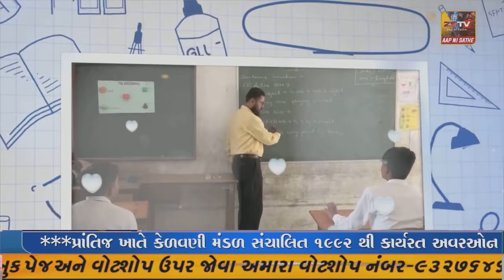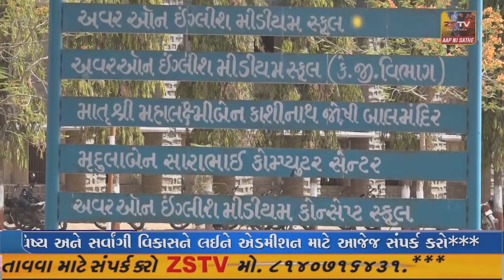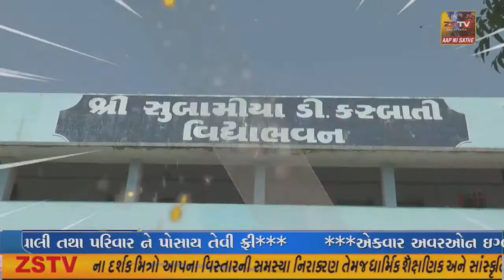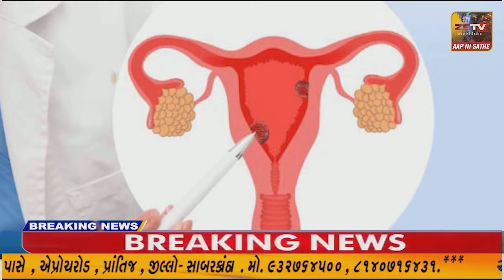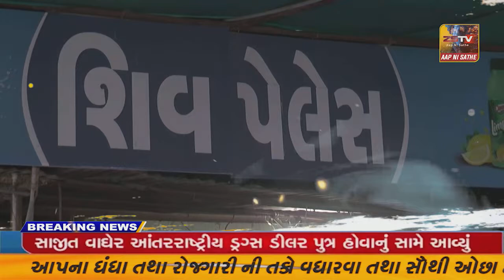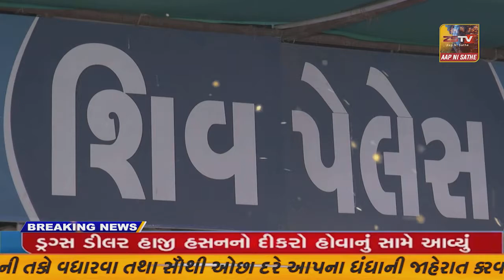SUPER ​​​​​​FAST​​​​​ NEWS SUPER​​​​​​FAST​​​​​ NEWS#ZSTVNEWS//